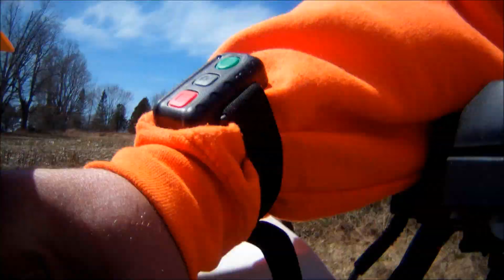Atv pulled over by Police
So this was before I was riding much, I just got the quad out of storage & was running the old gas out of it. This was what happened to me, the first video was corrupt so i could not get me lookin back and pulling over for him. But i did get what i could with out pissing him off for being filmed, you can see him walking around throwing his hands around with his book the reflection on my head light shows him walking up and away. The cop was Very Decent to me though. Maybe the fact that my quad was clean and so where all my clothes, so he knew I wasn't out causing Any hell.